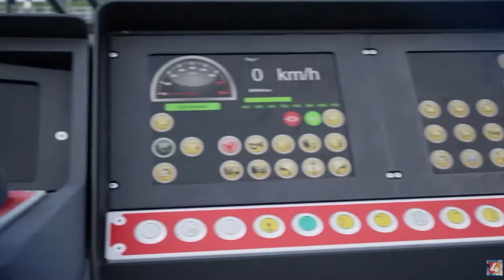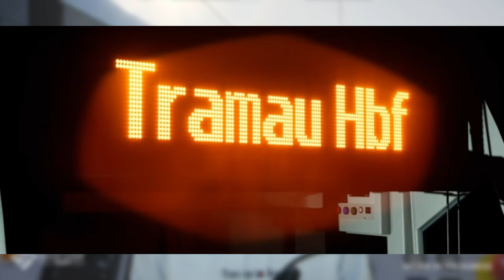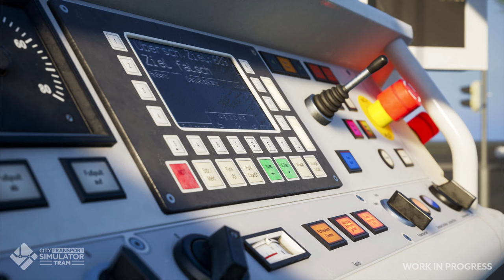NEUE INFOS zum TRAMSIM Nachfolger 🚨 BESTE Simulation 2024🤔😱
Abo 💖
*🎮Spiel🎮*
City Transport Simulator: Tram
*✨Social Media✨*